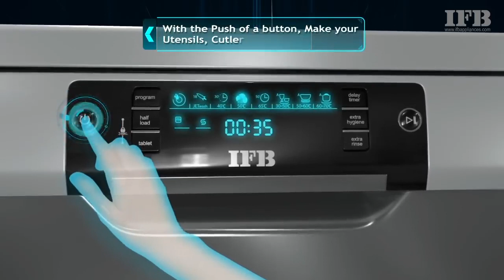IFB Dishwasher | Neptune vx Plus 15 Place Setting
load it
close it
forget it
we clean them all